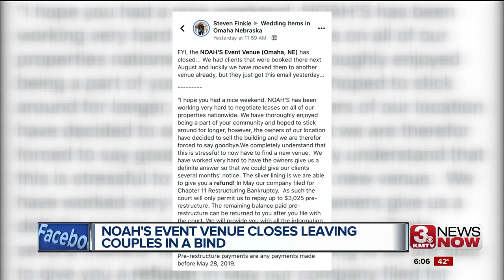Omaha couples looking for wedding venues after Noah's Event Venue closes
Couples are not sure whether they will be reimbursed for paid deposits